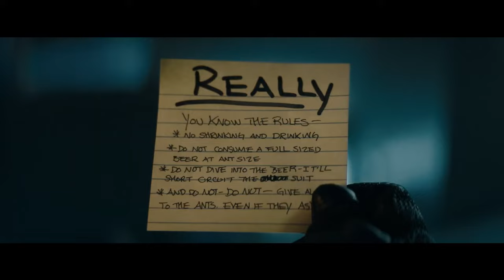Heineken 00 | 'AntMan and The Wasp Quantumania Shrinking and Drinking Now You Can' | Ft. Paul Rudd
Heineken 00 | 'AntMan and The Wasp Quantumania  Shrinking and Drinking Now You Can' | Ft. Paul Rudd | 60s Ad

In this video we’ll walk you through:
After opening a Heineken 0.0, Scott Lang, played by Paul Rudd, is reminded that he's not allowed to "shrink and drink" and let the ants drink any and all alcohol. Since Heineken 0.0 is alcohol-free, Scott gives the ants some to drink, but they end up stealing his last bottle straight from the fridge. "Ant-Man and the Wasp: Quantumania" hits theaters on February 17, 2023.

TIMESTAMPS :
00:00 Heineken 00 , 'AntMan and The Wasp Quantumania  Shrinking and Drinking Now You Can'
As Anheuser-Busch has ended its exclusive Super Bowl, Heineken can join the Big Game advertiser’s select club! Heineken Super Bowl commercial 2023 is centered around Marvel Studios’ “Ant-Man and The Wasp: Quantumania.” The spot features the actor Paul Rudd as his Marvel character “Ant-Man.”

I had much higher expectations from this advertisement. Paul Rudd is a good actor, but the advert could be funnier and more spectacular.